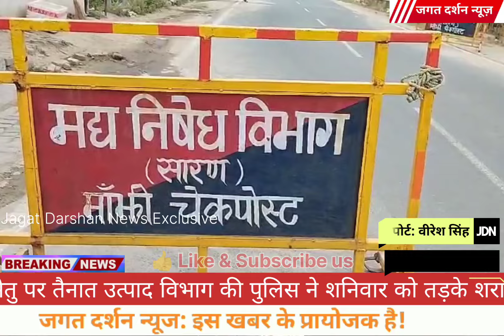शराब ही शराब! कार में मिला 50 हजार का शराब! Jagat Darshan News